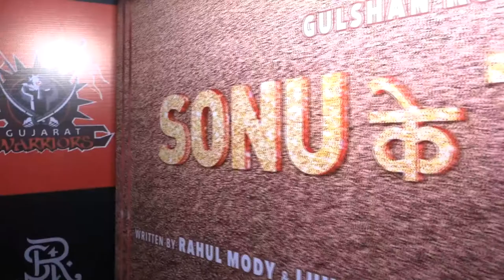Injured Kartik Aryan meets girlfriend Dimple Sharma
Popular fame of ‘Sonu Ke Titu Ki Sweety’ Kartik Aryan’s relationship status has become a hot topic of the B-town.
Recently, Kartik made headlines after he was spotted with Dimple Sharma.
Now, again the paparazzi snapped the actor with her outside a residence.
But what caught our more attention was Kartik Aryan’s injured foot. The actor stepped out with walking sticks. Looks like his busy schedule took a toll on his health.
But if we go by the blush on his face, it looks like his meeting with Dimple must’ve lessened his pain.
Doesn’t he look cute when he all smiled at shutterbugs.
Well, coming back to his injury, we wish him a speedy recovery.